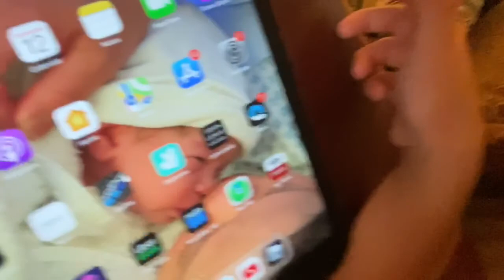VISIT ME IN MY HOUSE MGA KAPATID!!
THANKS FOR WATCHING MGA KAPATID, DONT FORGET TO SUBSCRIBE AND PLS GIVE US A LIKE AND COMMENT DONE BELOW AT KUNG OK LNG PO PAKI SHARE NA RING SA INYON COMMUNITY.